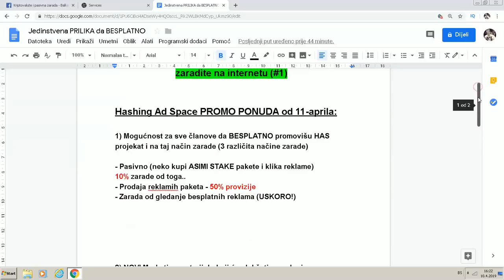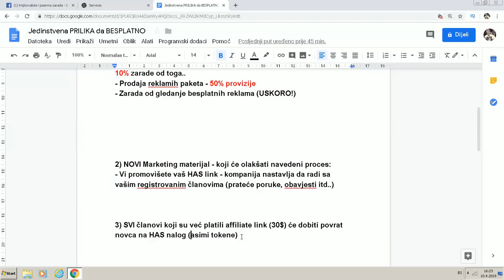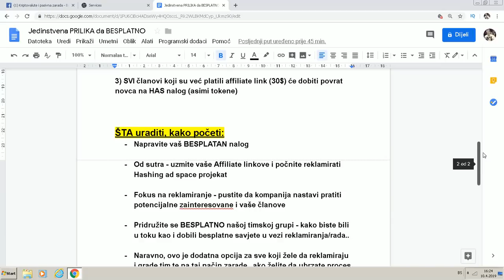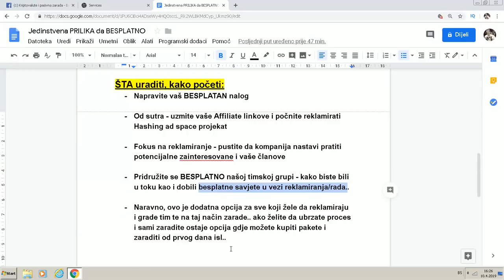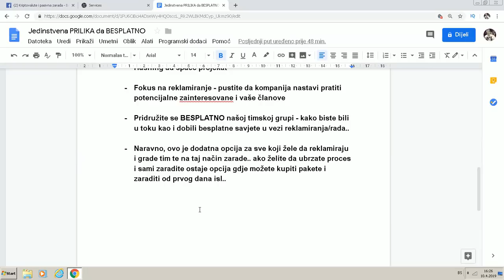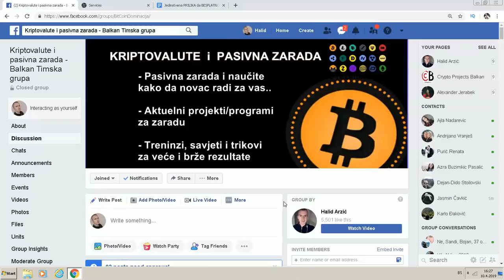Jedinstvena PRILIKA gdje možete ZARADITI bez ulaganja (#1)